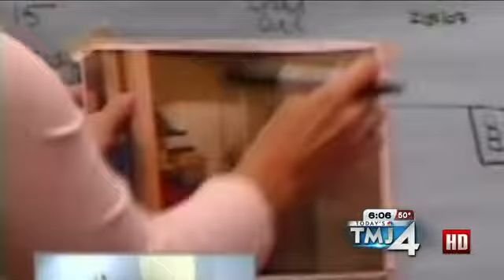More Charges Filed Against Madison Parents in Abuse Case